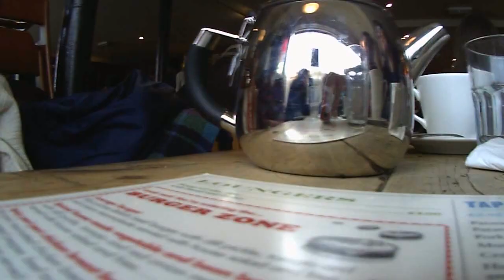Lazy Sunday afternoon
Testing my new Polaroid XS20 action camera at Tinto Lounge in Bristol.